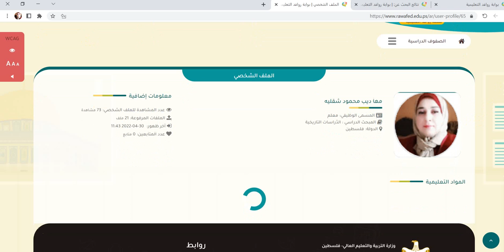كيفية البحث في روافد